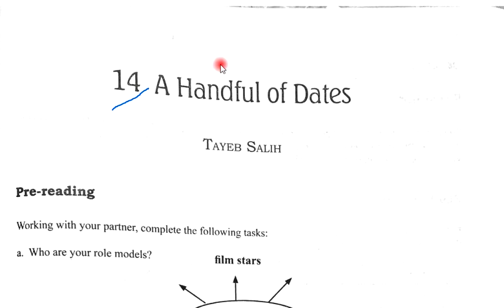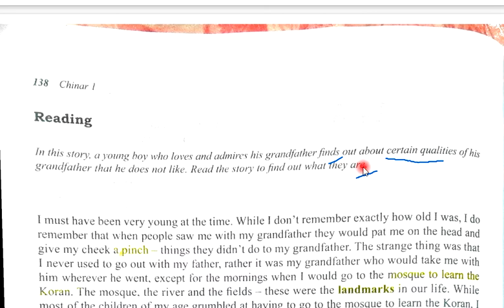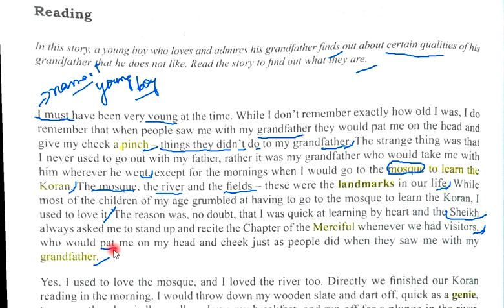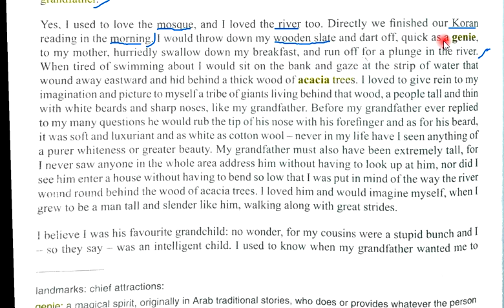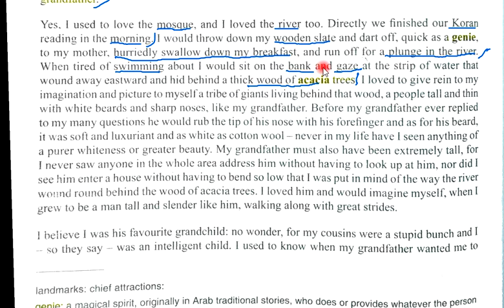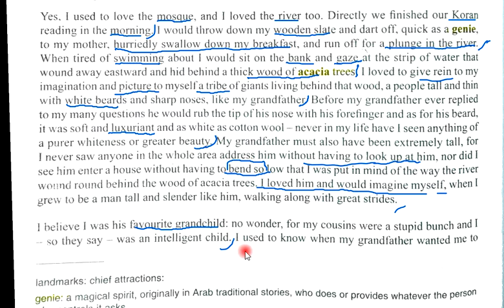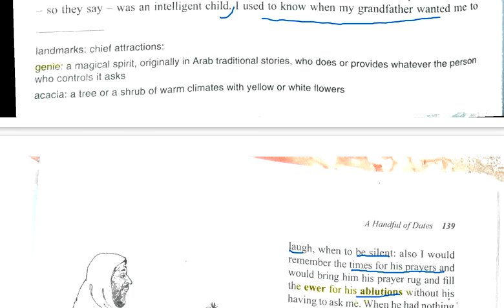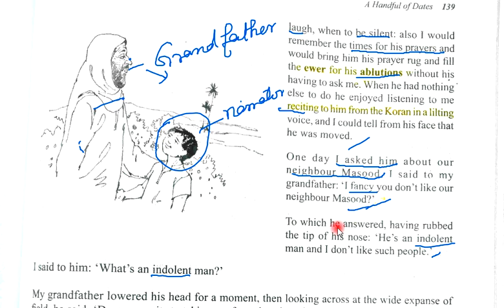A Handful of dates by Tayeb Salih text part 1